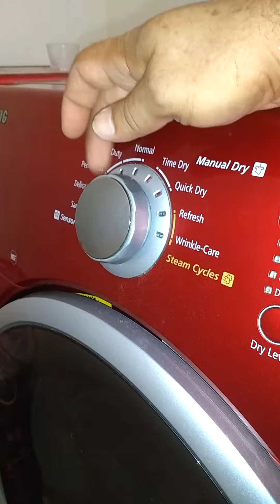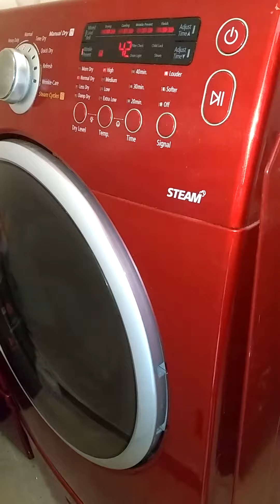mantenimiento secadora samsung segunda parte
V011 Marva refacciones somos un taller de reparación de linea blanca y soporte técnico a domicilio contamos con venta de refacciones para dar un mejor servicio en la Cd.  de Reynosa tamps el vídeo presentado es un mantenimiento preventivo a una secadora samsung con problema de falta de calentamiento y la falla encontrada fue el tiro de aire tapado en el exterior por ese motivo cuando prende la resistencia para calentar los sensores detectan siempre calentamiento interno y no permite que la resistencia este prendiendo y apagando constante mente hasta terminar el siclo seleccionado
Un mantenimiento preventivo consta de desarme total de la secadora y el armado total de la secadora incluyendo limpieza total interna de la secadora como motor , rodamientos , tiro de aire ,lubricacion de poleas , limpieza de sensores y resistencia si el equipo es de luz a 220 volts.
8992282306 o por este medio dejando tu comentario gracias  estamos a sus ordenes saludos